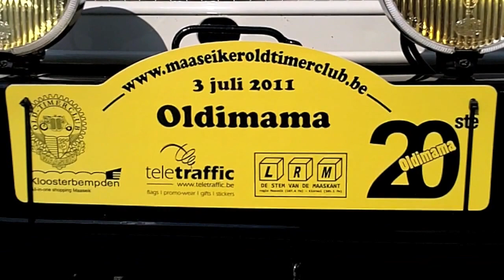OldiMaMa 2011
Oldimama Le Patron Lepatron 2cvkitcar Maaseik oldtimerclub oldtimerclubMaaseik